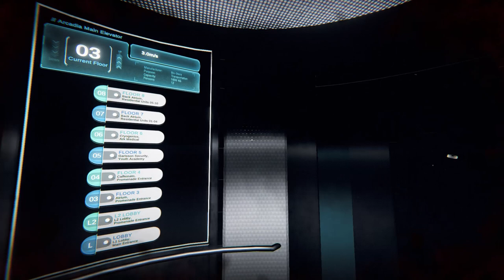The Hazmat Suit - P.A.M.E.L.A. V0.5.0.1. Ep 30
We pick up the last of the Nantite Containers that we need and Craft the Hazmat Suit. We're ready to enter the Nanite field.